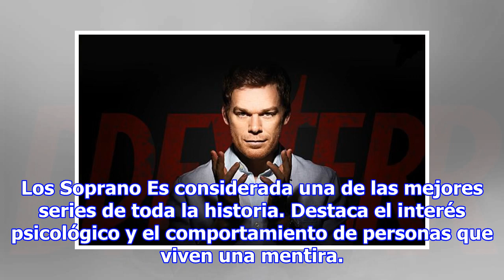5 series psicológicas que te atraparán desde el comienzo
5 series psicológicas que te atraparán desde el comienzo
La mente y el comportamiento humano, han resultado un misterio a través del tiempo. Sin embargo, en la actualidad muchas series de televisión se han enfocado en estudiar aspectos relacionados a la psicología detrás de ciertos comportamientos. Más de uno se ha sentido “enganchado” a series que estudi...